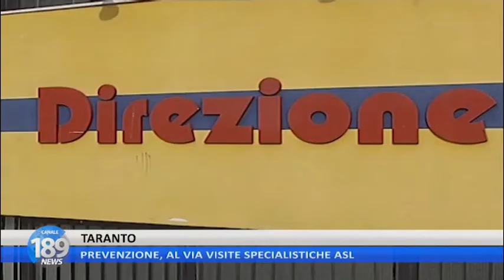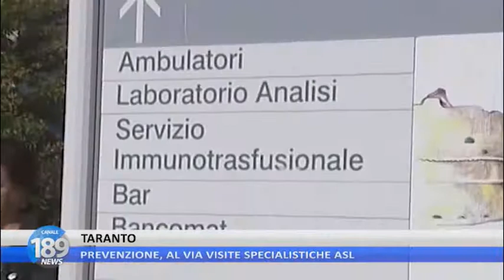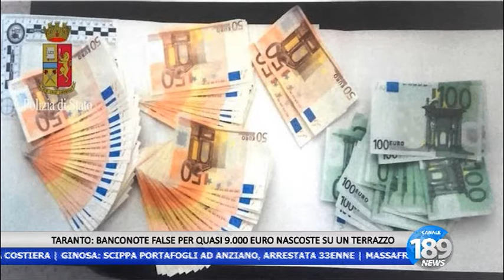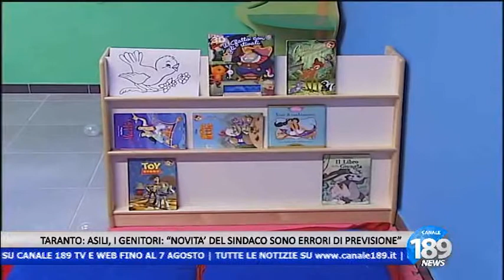189 NEWS del 04/08/2016